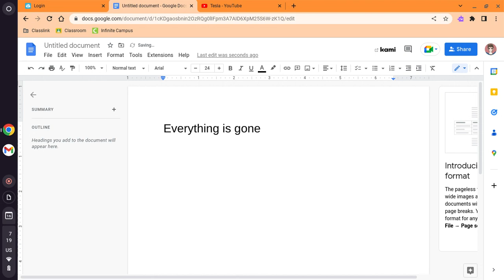Itsfunneh got hacked